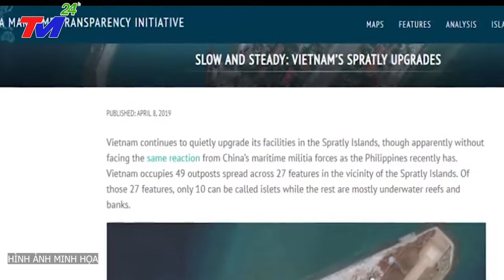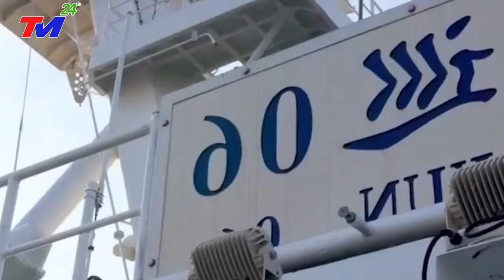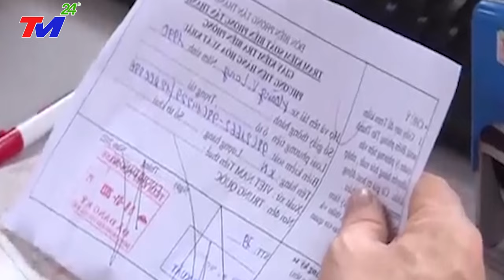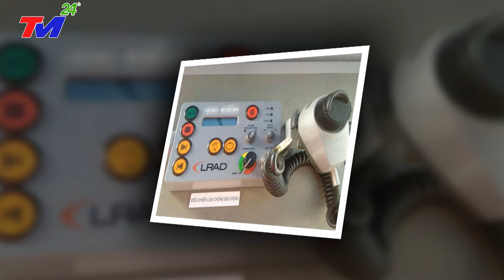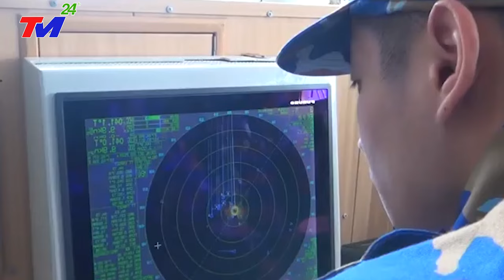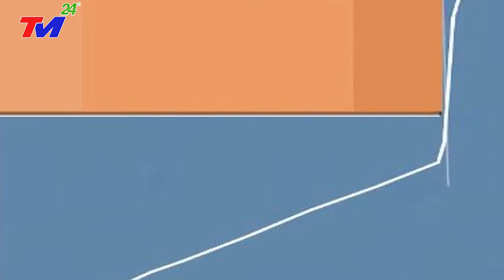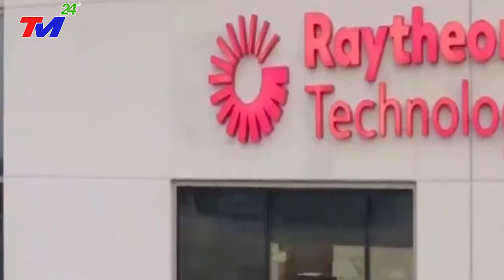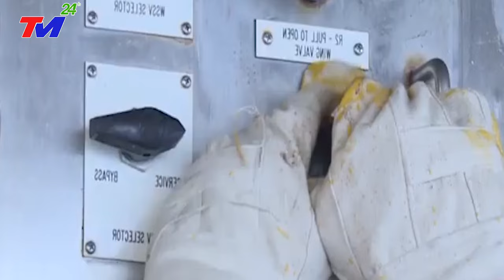Cả Thế Giới NGỠ NGÀNG, Trung Quốc Kêu Gào Thảm Thiết Khi nhìn Việt Nam nâng cấp đảo ở Trường Sa